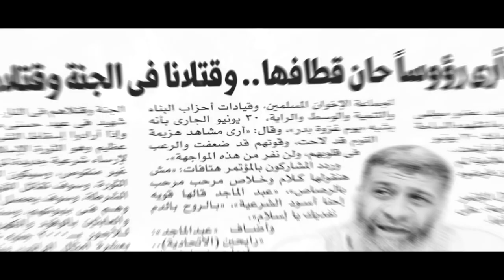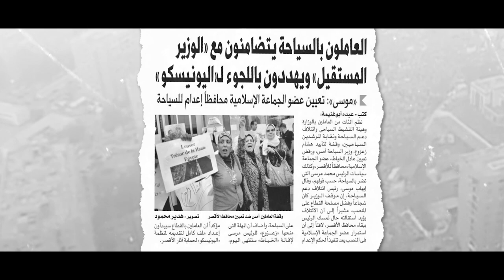حتى لا تكون آفة حارتنا النسيان.. مظاهرات 30 يونيو "حرب على الإسلام" 21 يونيو 2013